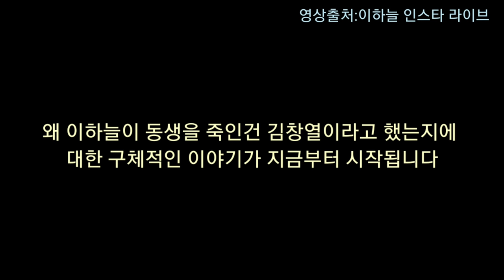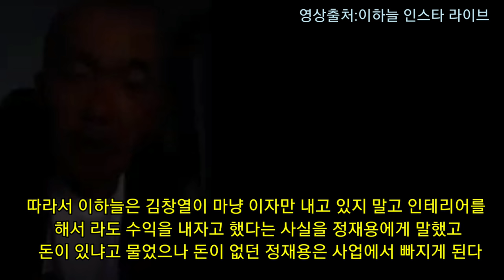이하늘 김창렬 김창열 저격 폭로 영상 (이하늘 인스타 라이브 원본 영상) (4)